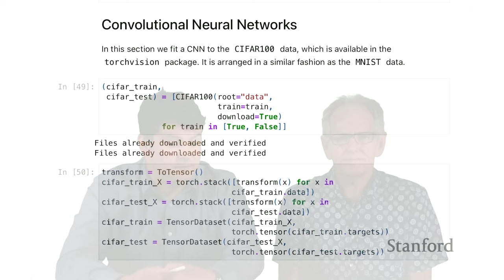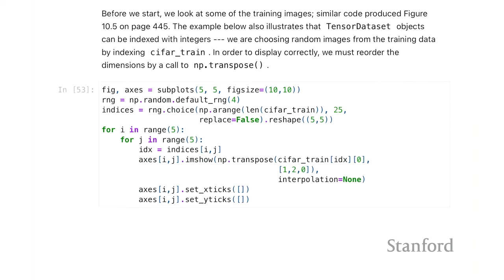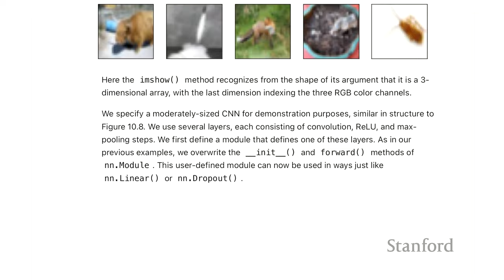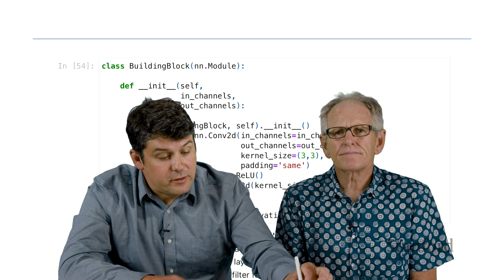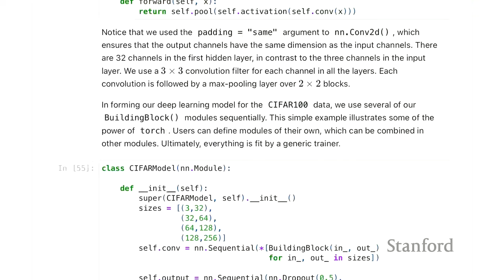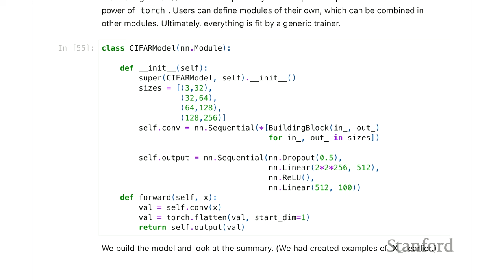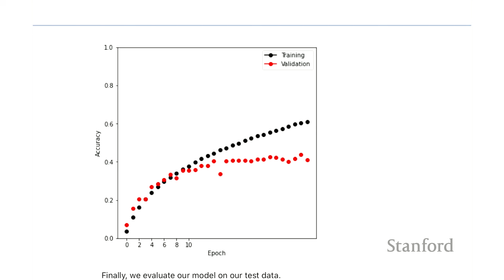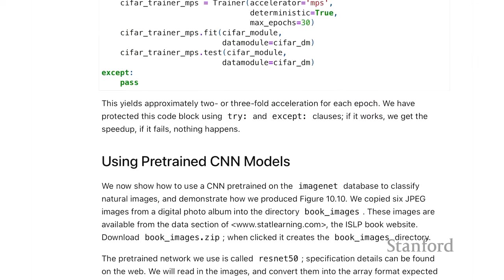Statistical Learning: 10.Py Convolutional Neural Network: CIFAR Image Data I 2023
Statistical Learning, featuring Deep Learning, Survival Analysis and Multiple Testing

Trevor Hastie, Professor of Statistics and Biomedical Data Sciences at Stanford University

Robert Tibshirani, Professor of Statistics and Biomedical Data Sciences at Stanford University

You are able to take Statistical Learning as an online course on EdX, and you are able to choose a verified path and get a certificate for its completion. You can choose to take the course in R or in Python

For more information about courses on Statistics, you can browse our Stanford Online Catalog